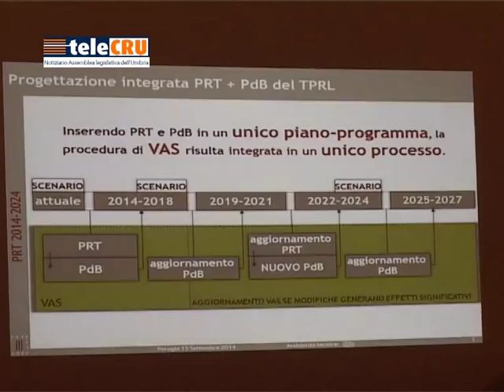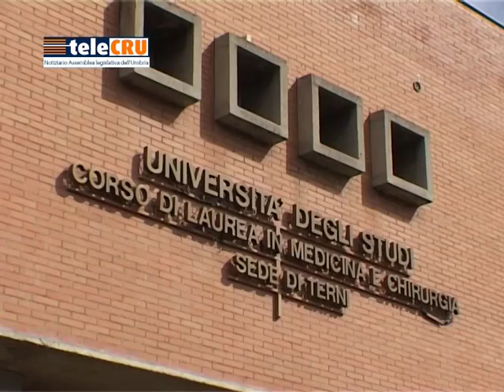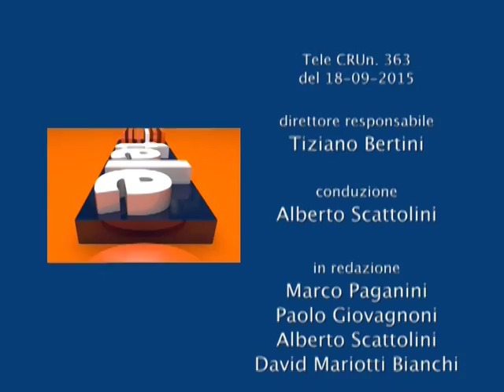TeleCRU n.363 di venerdì 18 settembre 2015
Sommario:
Situazione dello stabilimento nestlè-perugina; reddito di cittadinanza;  sanzioni alla Russia; flussi di migranti in Umbria; piano regionale dei trasporti 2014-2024; ripristino della tratta Città di Castello – Umbertide della ex Ferrovia centrale umbra; programma di legislatura per la sanità; proposta di legge consiliare contro le violenze causate dall'orientamento sessuale.